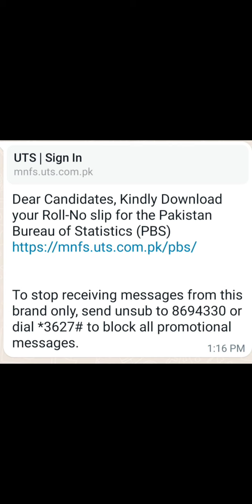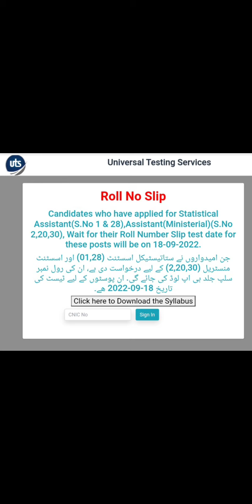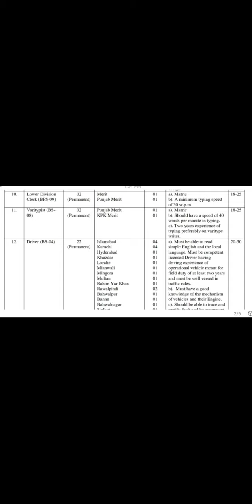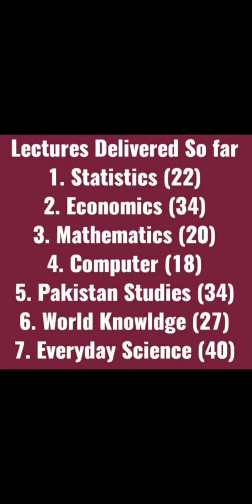Test Date Announced by UTS for Pakistan Bureau of Statistics Jobs I To Register I 03033244555